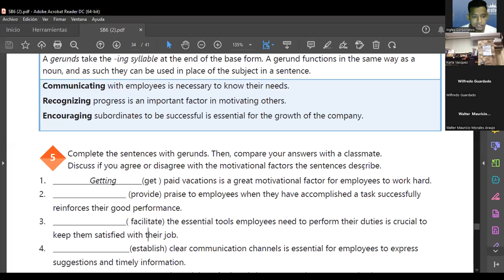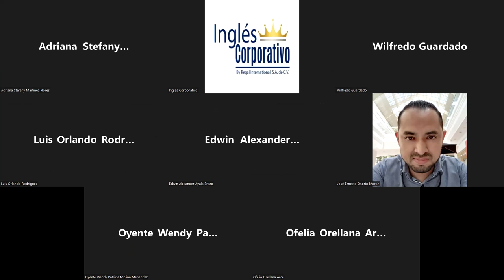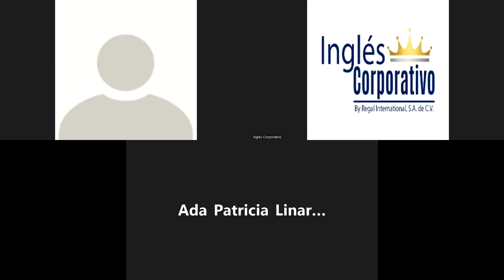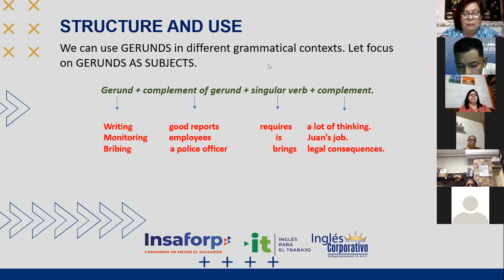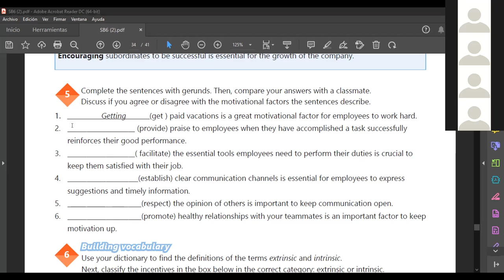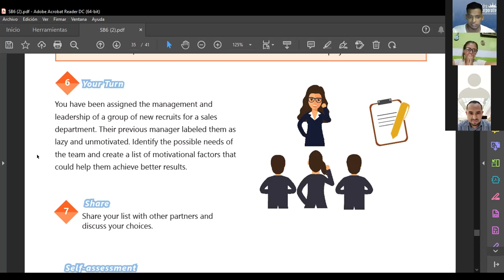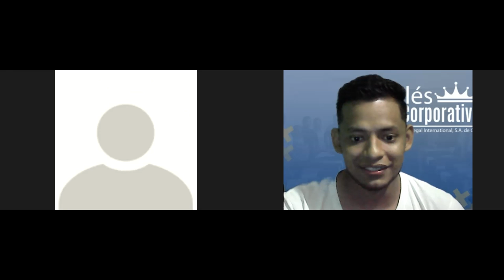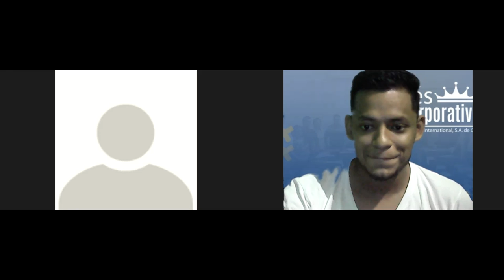Inglés Corporativo-22/07/2022-Gerund forms as subjects